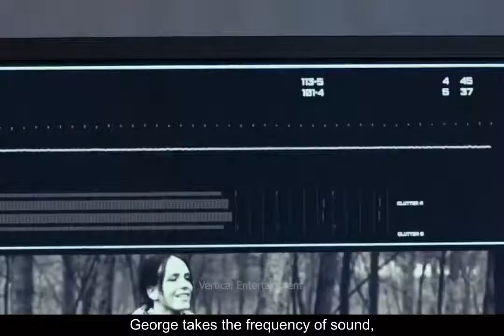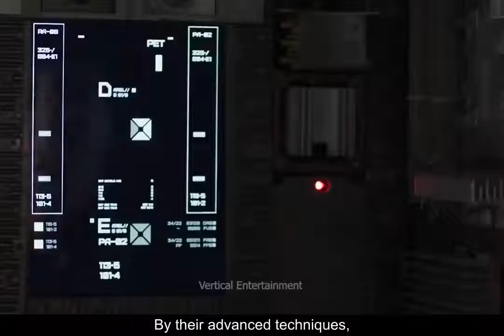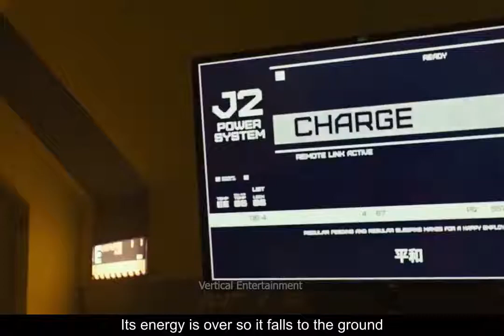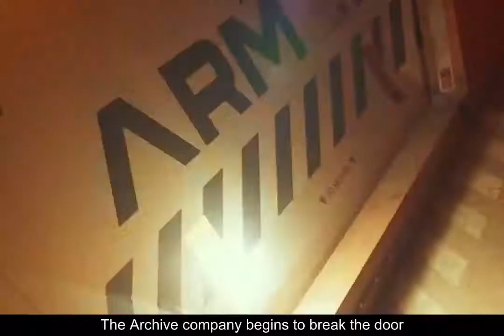Archive 2020 movie explained movie review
Archive movie 2020 hollywood movie